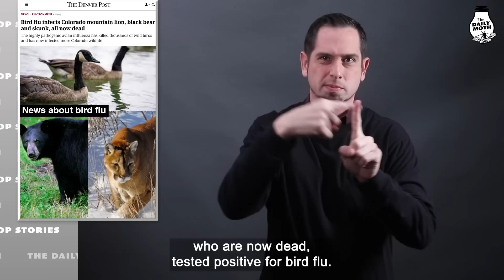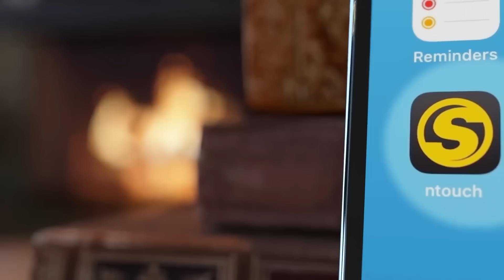February 10 top news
Mike Pence subpoenaed; FBI searches home; Congresswoman Angie Craig assaulted; News about bird flu; Jan. 6 rioter carrying Confederate flag sentenced; Two killed in car ramming attack in Israel; Russia fires missiles and drones towards Ukraine